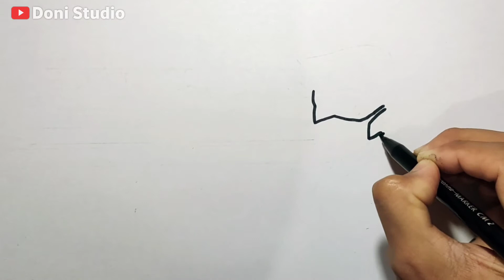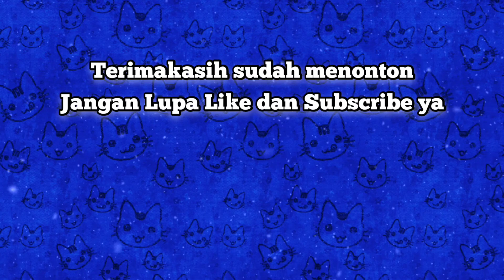Cara membuat poster prokes - WAJIB PAKAI MASKER !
Cara membuat poster prokes,
Cara membuat poster prokes yang mudah,
Cara buat poster prokes,
Membuat poster prokes,
Contoh poster prokes,
Cara menggambar poster prokes,
Menggambar prokes,
Menggambar prokes 5m,
Gambar prokes,
Prokes,
Prokes 3m,